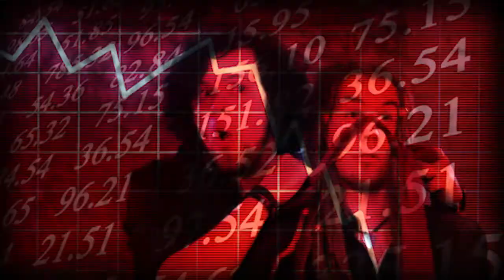The Cursed - Bad News Company (Official Video)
Taken from the album „Bad News Company", released on Rebellion Records Germany (2011).

Produced by The Cursed and B2 Productions.
Idea and script by Artur Schäfer & Eduard Schäfer.
© by The Cursed (Audio & Video).